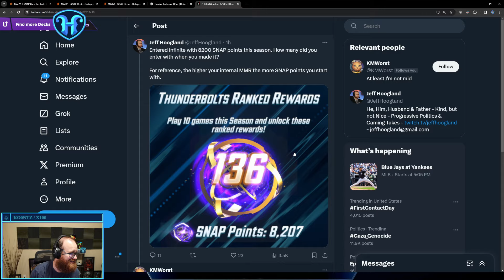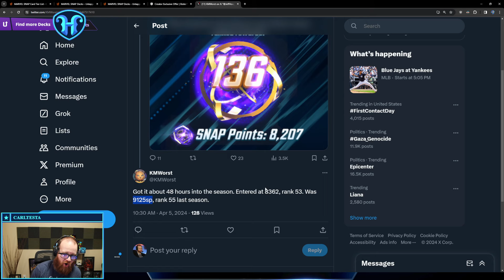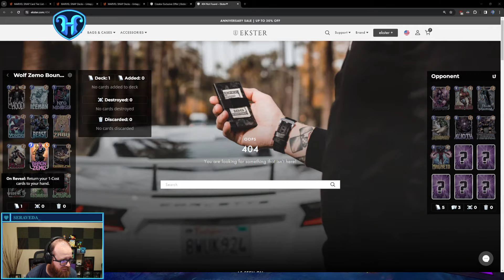Baron Zemo Werewolf by Night Howls at the Moon! - Marvel SNAP Deck Highlight & Gameplay